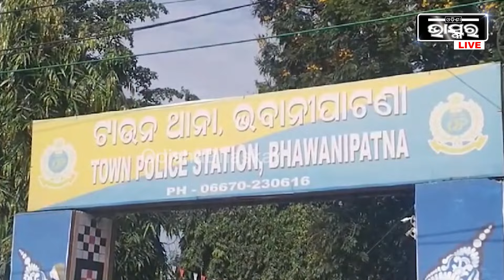ସ୍ତ୍ରୀ ହାତ ଲାଗିଛି ସ୍ୱାମୀଙ୍କର... ଖାକି ପୋଷାକ ପିନ୍ଧି ସରକାରୀ କ୍ୱାର୍ଟସରେ ଏମିତି କାହିଁକି କଲେ...